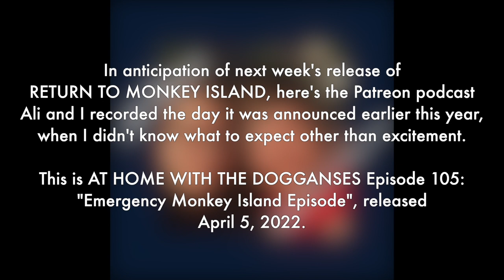Emergency Monkey Island Episode (At Home With The Dogganses podcast)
We're eight days away from the release of Return to Monkey Island, so here's the podcast we recorded the day the game was announced and released the next day, April 5, 2022.

Listen to all episodes of At Home With The Dogganses for a $3+ pledge!